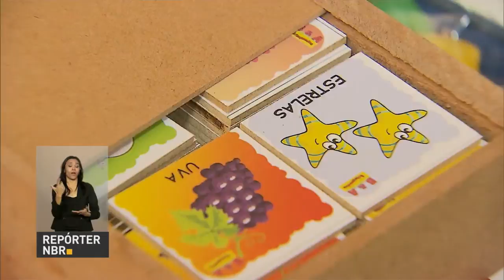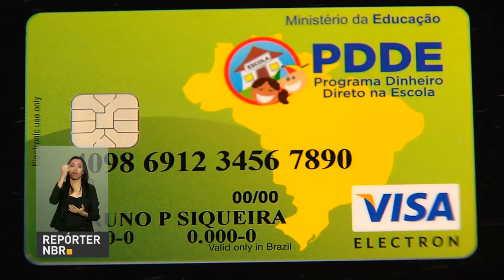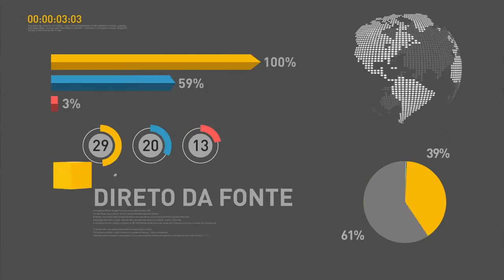Planos de saúde são obrigados a realizar testes para detectar vírus zika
REPÓRTER NBR 15H - 06.07.16: A partir desta quarta-feira (6), planos de saúde são obrigados a realizar testes para diagnosticar infecção pelo vírus zika. Veja também: testes rápidos para detecção do vírus causador da hepatite B passam a ser disponibilizados no SUS. E mais: Ministério da Saúde libera R$ 37,5 milhões para hospitais universitários de todo o país.